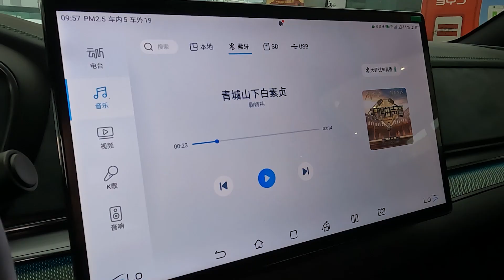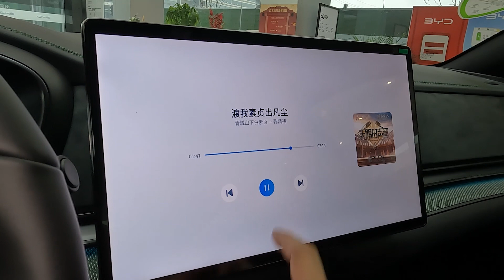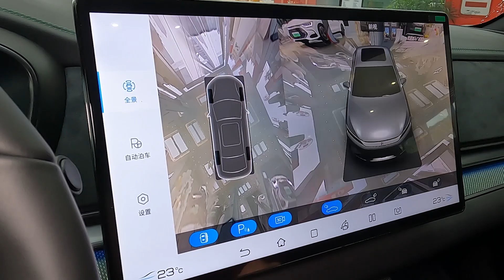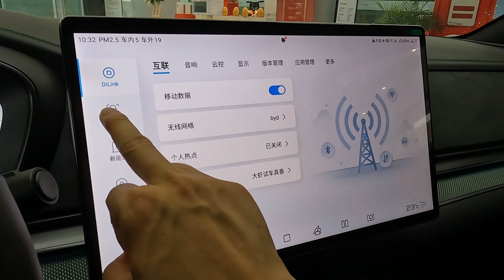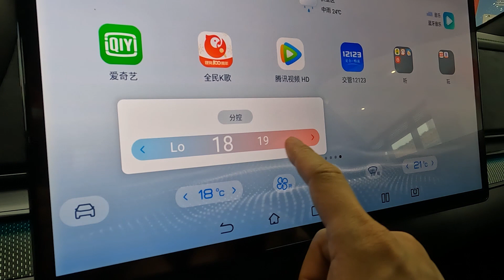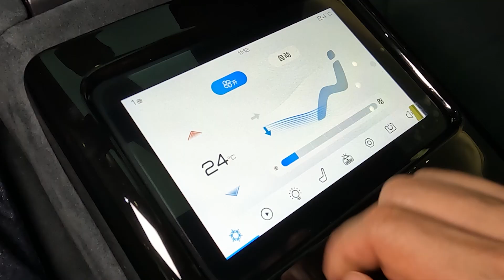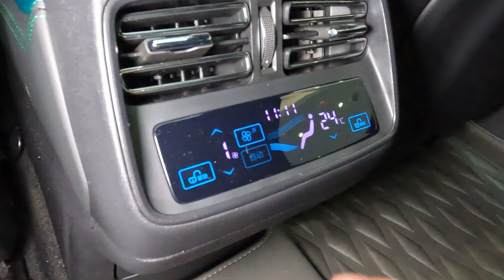BYD Hanev Qianshancui Limited Edition Immersive Experience | 比亚迪汉ev千山翠限量版沉浸式体验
大虾试车真香-吉利汽车2022款缤瑞COOL运动轿跑 | Geely Auto 2022 Binrui COOL sports coupe：